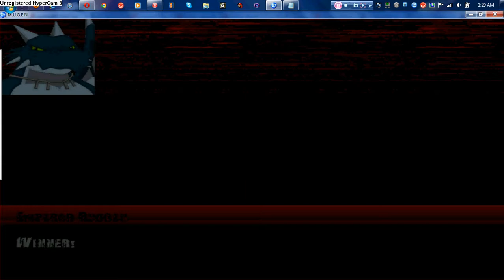SF89'S RMB 84 SEASON 3 TOURNAMENT TRAINING #1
WELCOME MY FRIENDS AND SUBSCRIBERS TO RANDOM MUGEN BATTLE 84 WHICH CONSISTS OF 2 MATCHES INVOLVING AT LEAST 2 OF THE COMPETITORS IN THE UPCOMING TOURNAMENT. FIRST IT'S RIGBY (CHOSEN BY MrPirateFox) vs BENDER. SECOND IT'S EMPEROR RYUGEN (CHOSEN BY HYPERDRAGOONHX) VS WEEGEE. WILL THESE TWO GET BY THEIR TRAINING ROUND TO MAKE IT TO THE TOURNAMENT? LET US FIND OUT. STILL TAKING ENTRANTS.